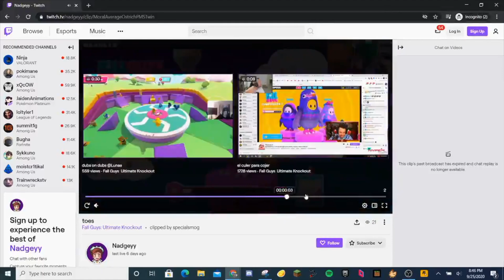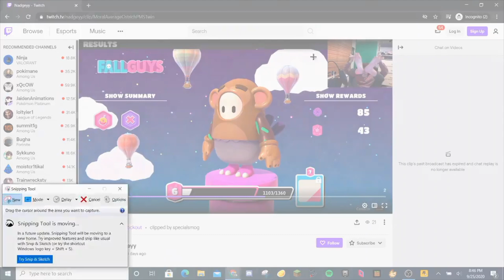Fehtubers out of context.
I'm everywhere.

Go support all the content creators featured in this video!!